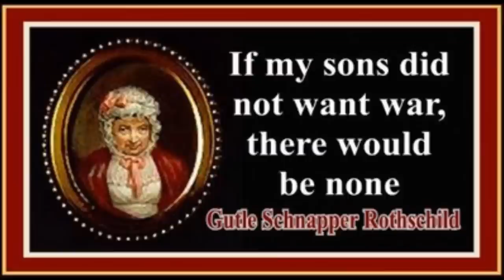Bug's Life - Zionism vs Humanity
A Bug's Life is a metaphor of our world.  The Rothschild Locusts are worried.